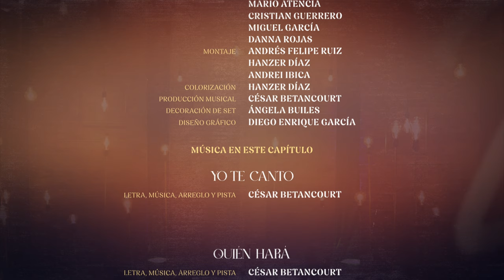Alabamos | Cesar Betancourt | Capítulo 9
00:00 Inicio
00:06 Yo te canto
04:31 Entrevista Parte 1
07:32 Quién hará
11:15 Entrevista Parte 2
14:14 El mundo es de mi Dios
17:40 Entrevista Parte 3
20:19 Oh Dios mi soberano Rey
23:01 Créditos